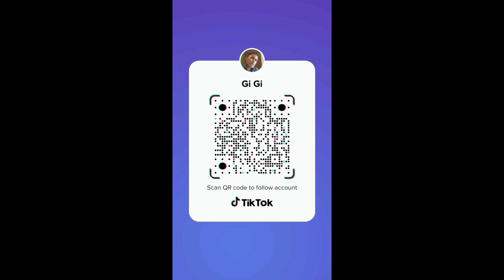My TikTok Compilation 85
Follow me also on Lyka: gar_dev